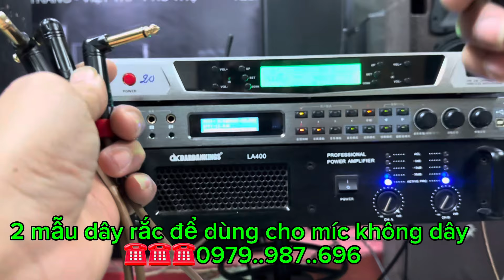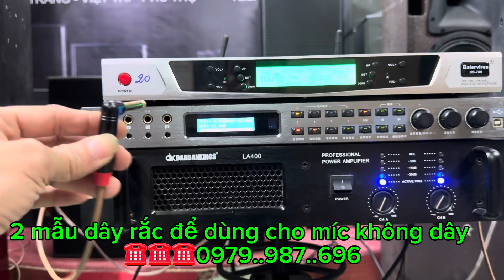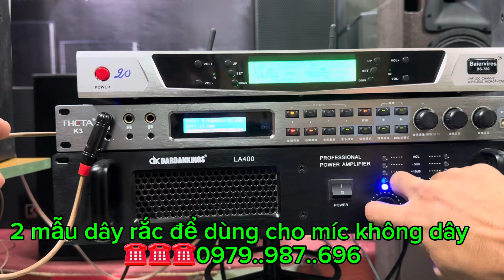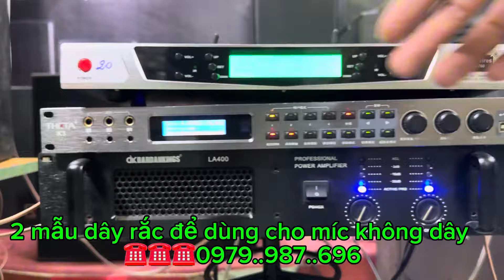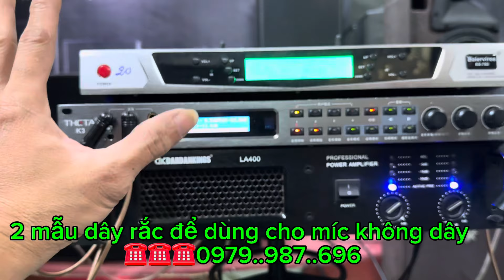2 loại rắc rất quan trọng cho các bác dùng míc không dây